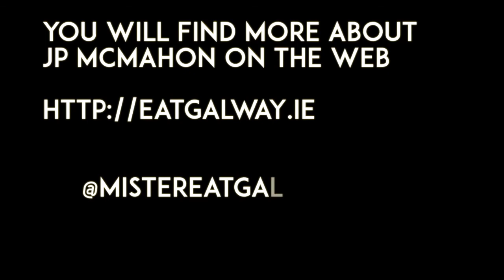Can I Be Frank? Episode 20 with JP McMahon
I chat with Michelin star chef, restaurateur and author JP McMahon about cooking, creativity, restaurant life, this, that & the other.

Can I Be Frank? is all about real, authentic, unedited conversation.